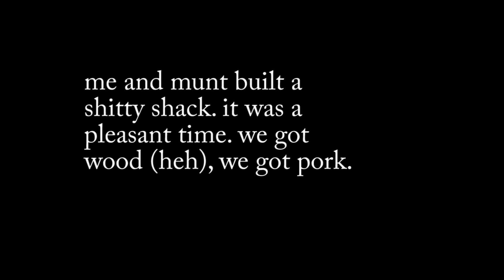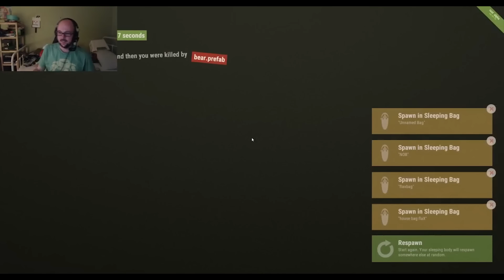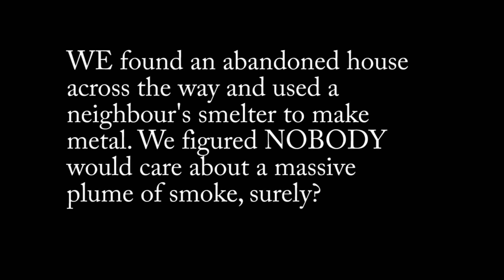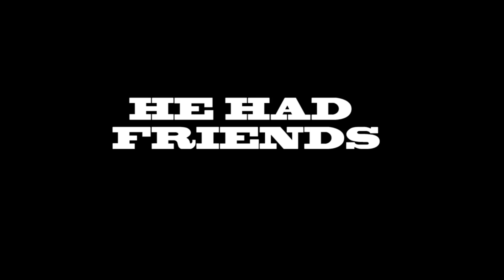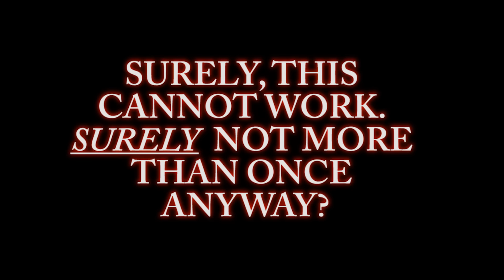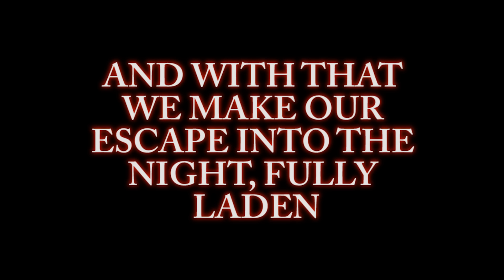Rust Episode 2: Rudeboy Gets PAID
Ahhh Gaming Penguin, you will live long in our hearts.